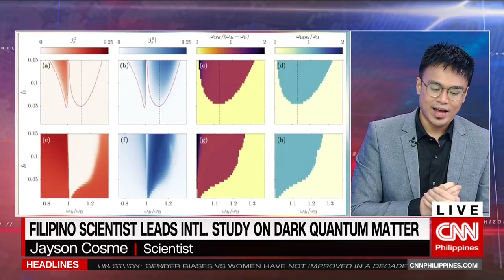Filipino scientist leads intl. study on dark quantum matter | The Final Word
A Filipino led the way for a team of researchers to complete an international study about dark quantum matter.

We talk about scientist Jayson Cosme's discoveries here on the Final Word.